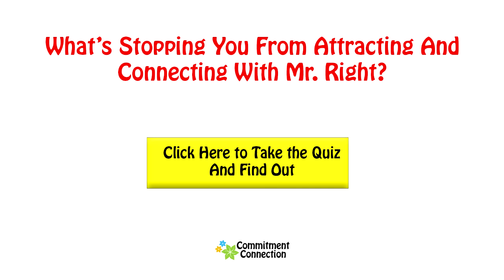Should I Text Him? Here's Your Answer...